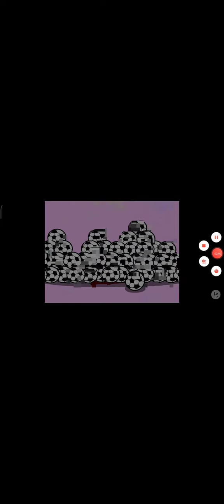dg to be in на собеседование 18 и не знаю почему не